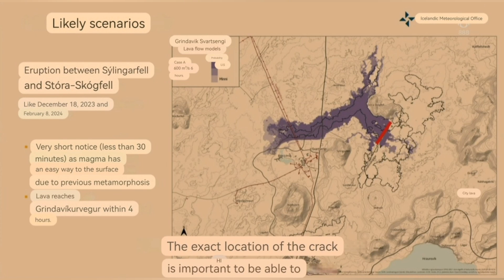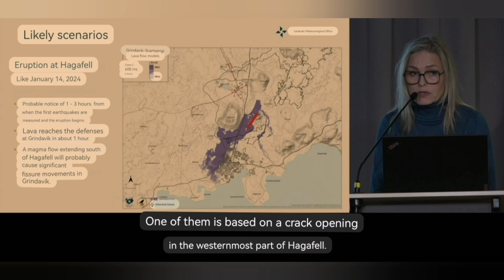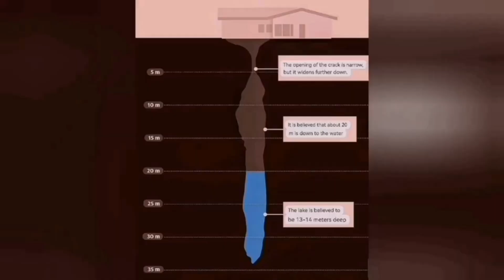Three Eruption Scenarios: Location,Alert Time,Flow Path,Iceland Svartsengi Grindavik Volcano Fissure